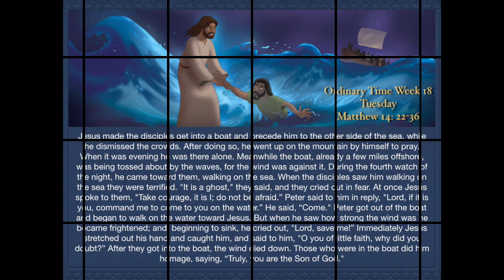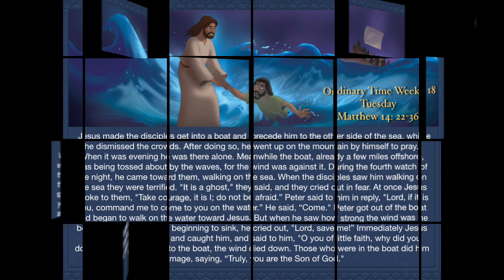ENGLISH - OT 18 - TUESDAY